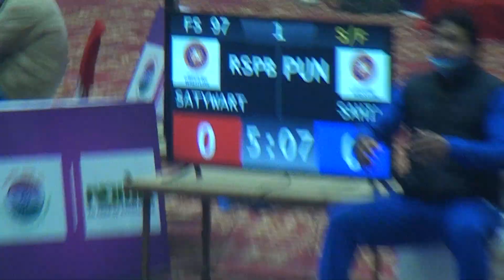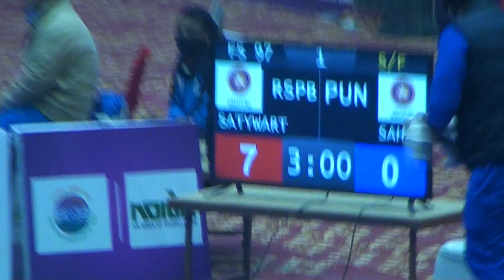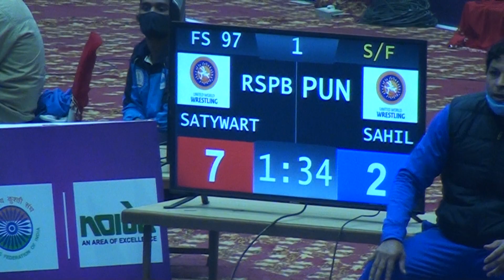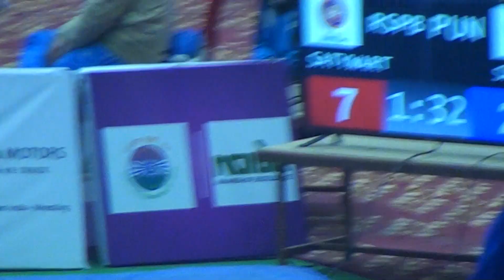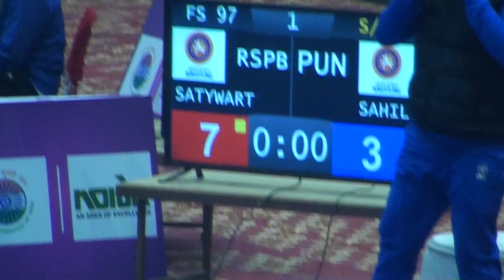Satyavart Kadian V/S Sahil Una - 97 Kg Semifinal: Senior Nationals 2021